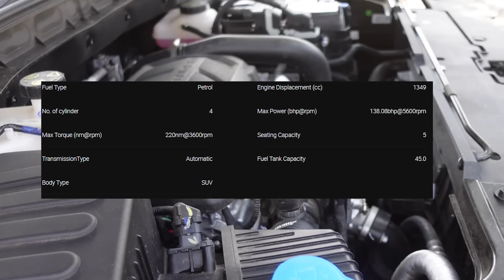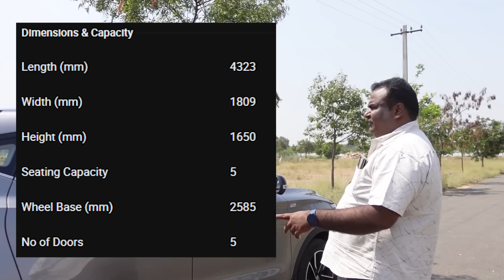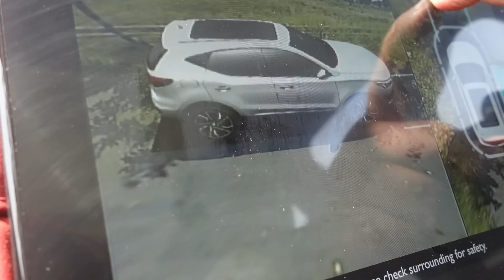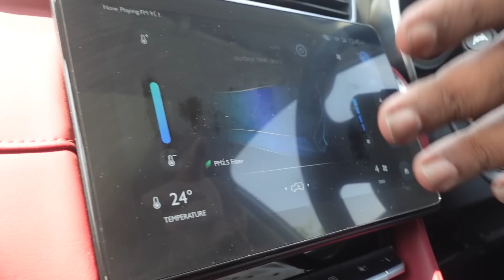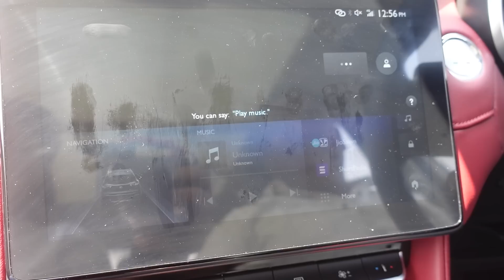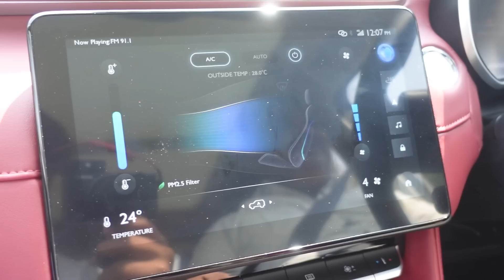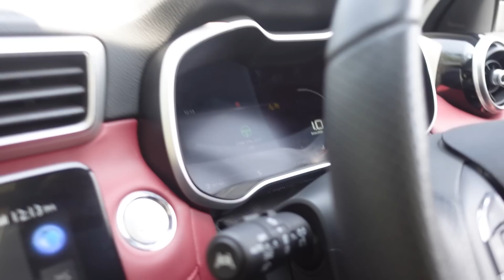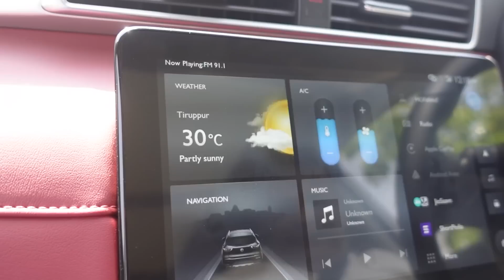ஆக்சிலேட்டரை மிதித்தால் பணமா கொட்டும் | MG Astor Tamil Review | Tirupur Mohan